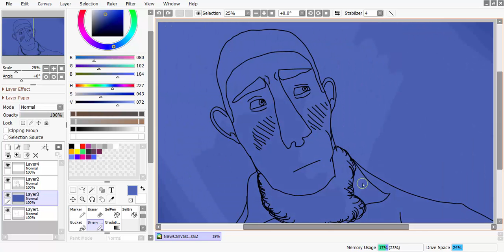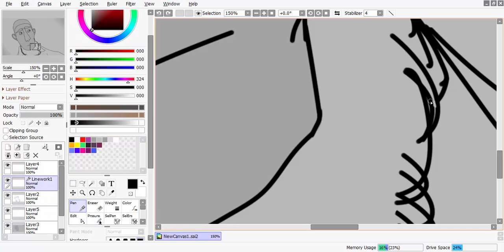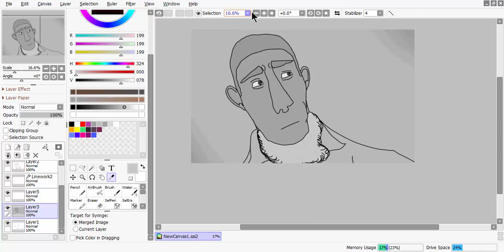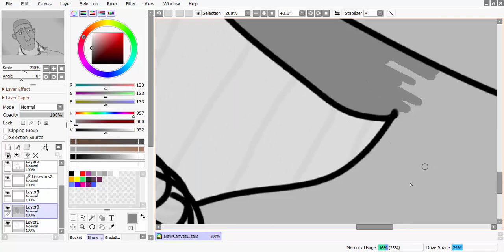Hamilton: Aaron Burr Speed Paint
Sigh..

Well..